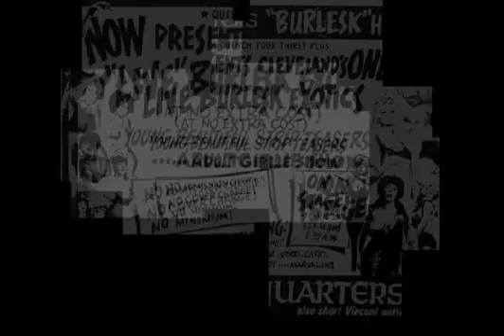Sick Puppies - Beat Down